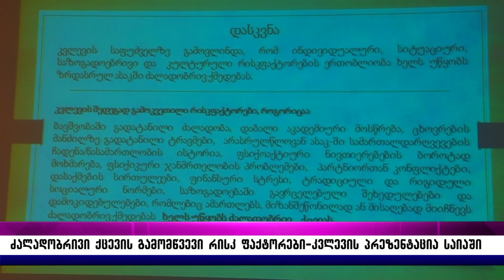ძალადობრივი ქცევის გამომწვევი რისკ ფაქტორები–კვლევის პრეზენტაცია საიაში